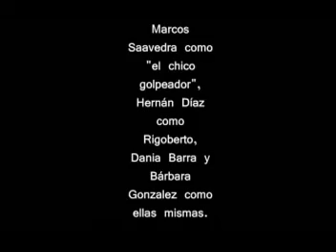Soñador (corto Talquino - Linarense)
Zatierra Team Producciones presenta este cortometraje realizado con la tecnica del stop-motion

Junio 2006